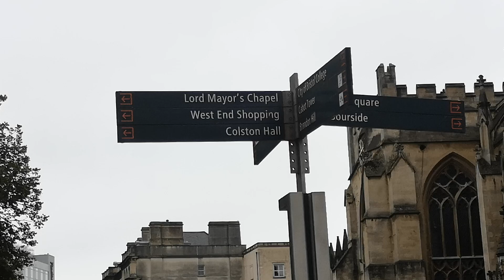Just passing by College Green, Tues. Sept. 8